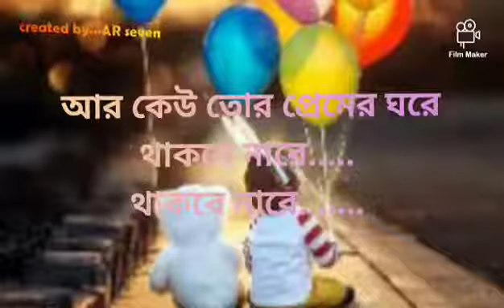January 31, 2022